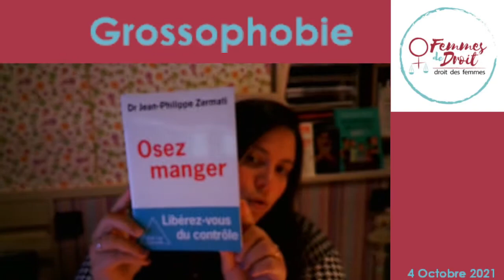Live 01 - Grossophobie - 04/10/21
Premier live de l'asbl Femmes de Droit.
Le sujet est la grossophobie.

Tous les lundis à 20h30 l'asbl Femmes de Droit animera un live autour d'une thématique.

Et si vous souhaitez soutenir notre asbl rendez-vous sur notre page UTip